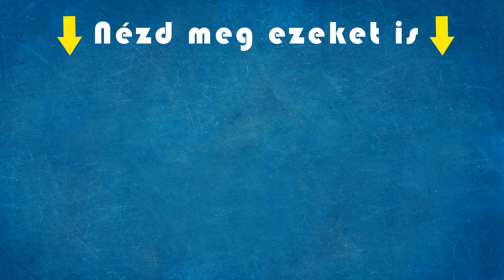Hódi Pamela nem akar együtt aludni Berkivel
Pamela szívét a jéghideg Duna átúszás sem lágyította meg. Nem bízik Krisztiánban továbbra sem.